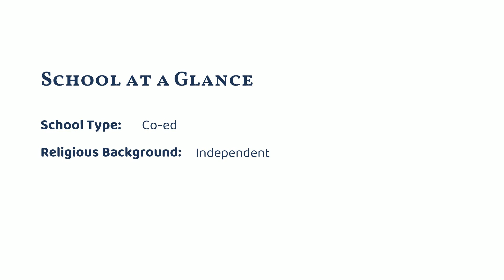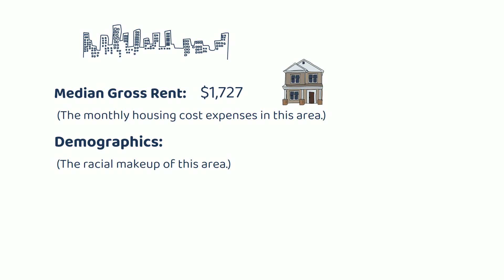Le Lycée Français de Los Angeles Raymond and Esther Kabbaz High School (Los Angeles, CA)